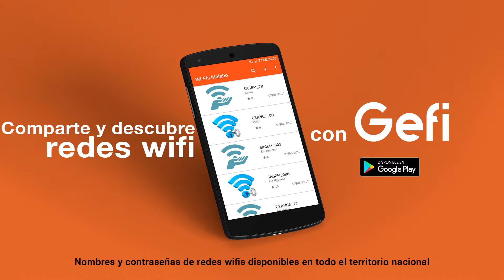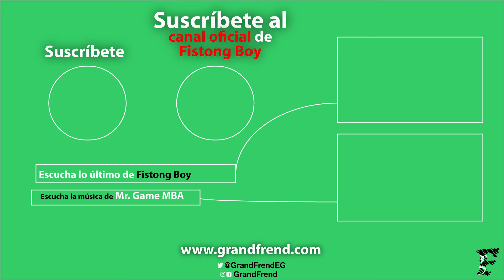Zeta M - Hip hop no está muerto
Zeta M interpretando "Hip hop no está muerto" de la mixtape "Auroras". 2017